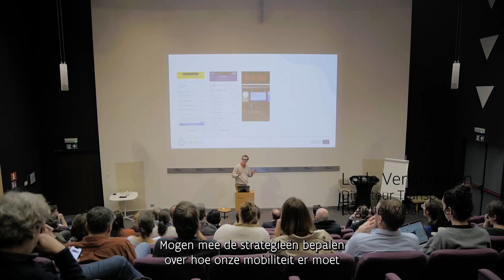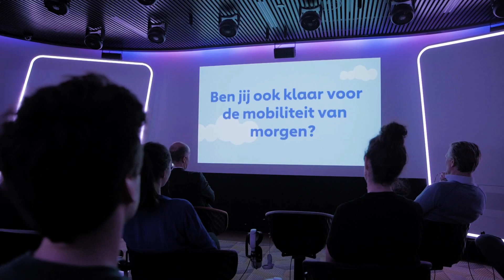Mobiliteitsvisie 2040 slotevent Living Tomorrow After Movie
Op 15 maart vond het slotevent van de Vlaamse Mobiliteitsvisie 2040 plaats. Na het ontwikkelen van toekomstscenario's, een visie en een transitiebeleid is dit het einde van de Vlaamse Mobiliteitsvisie 2040 als MCB-project. Maar dit is meteen ook een nieuw begin: de Mobiliteitsvisie 2040 wordt duurzaam verankerd in de werking van het beleidsdomein MOW.